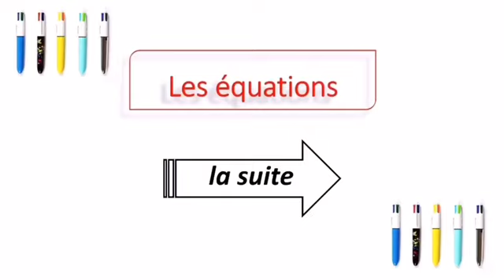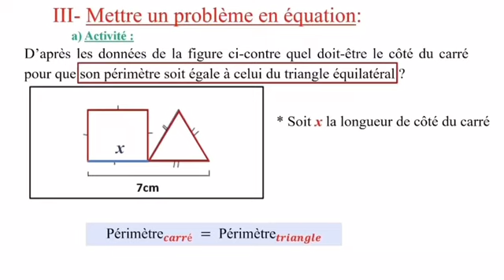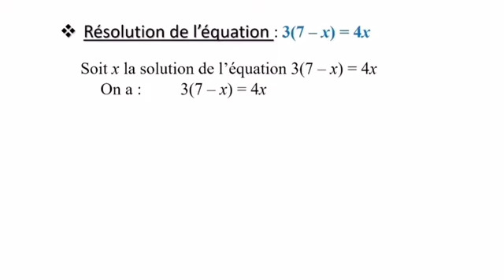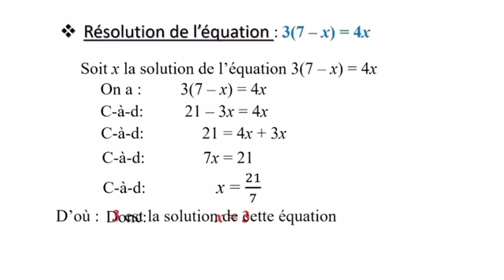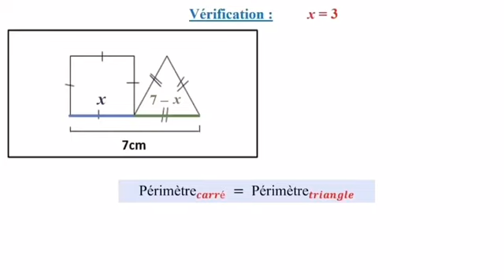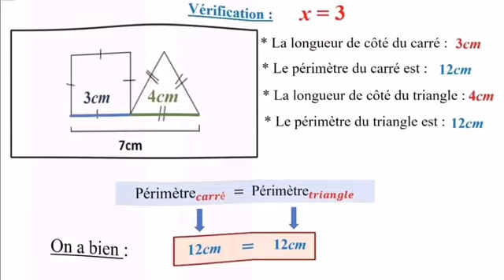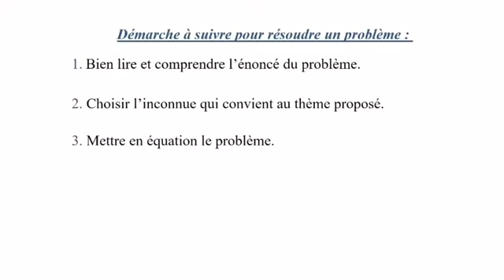Les équations partie 3 (1AC)